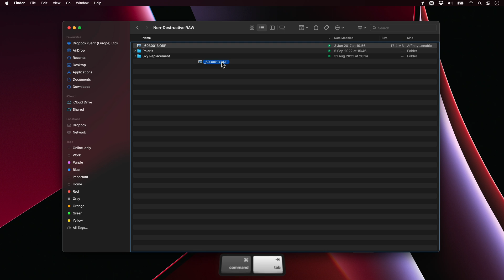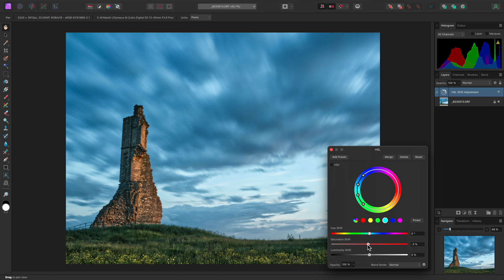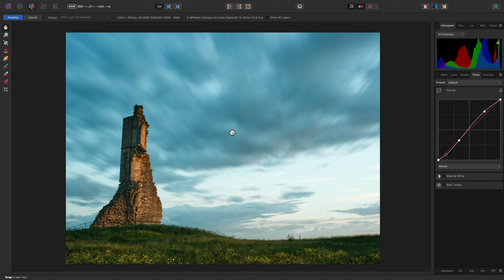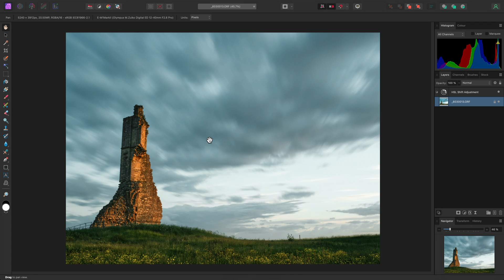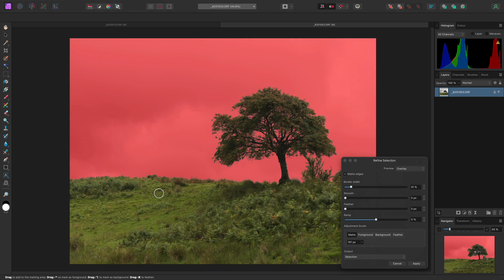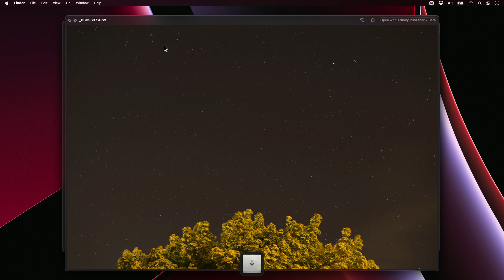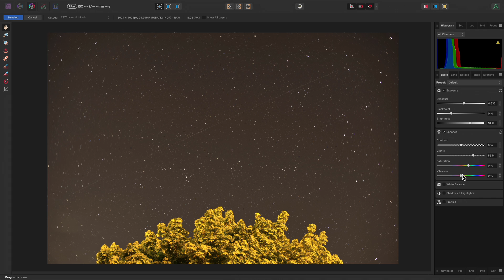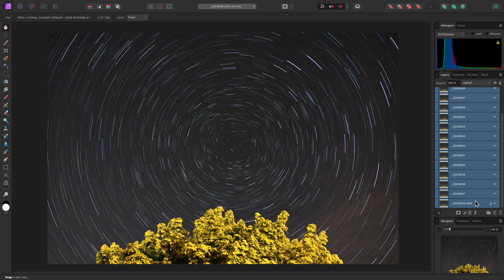Non Destructive RAW (Affinity Photo)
Discover how to use Affinity Photo's non-destructive RAW development to revisit your initial RAW settings, and also process multiple images simultaneously with compositing workflows.

Credits: Photography by James Ritson.